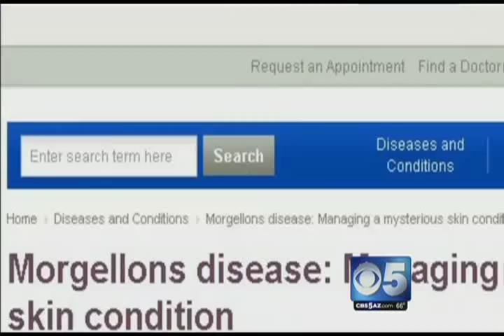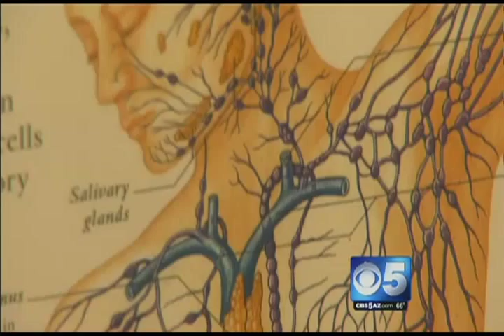Morgellons Treatment CBS News Interview with Dr. Omar Amin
CBS news interview with Dr. Amin re: a Morgellons disease case in which one of many patients full recovery was realized after following the protocol at Parasitology Center, Inc.